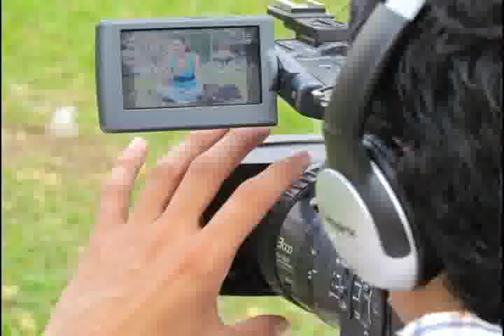BLOQUE 3 INTERMEDIOS TERCERA EMISION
Desde el Parque la Polvora

El Intermedio canal 16 Cablecom